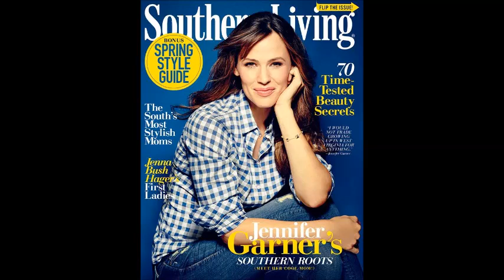this is a picture video presentation by me kevin foster to jenifer gardner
this is a picture video presentation  by southern living magazine video edit by kevin foster feat, by my favorite actress  jenifer gardner  doing a magazine photo video shoot  theme music by shinaya twain off her 1997 album called come on over that i downloaded from u torrent